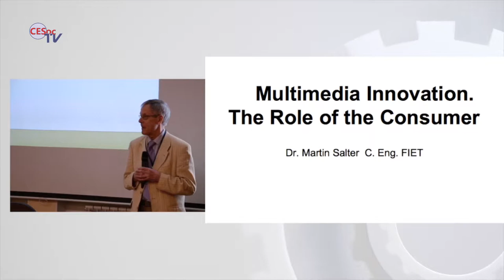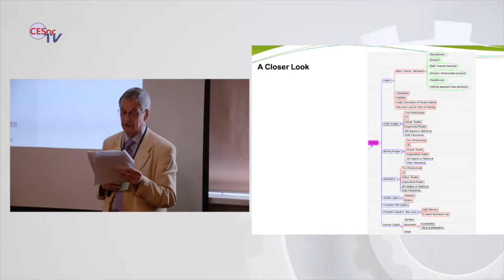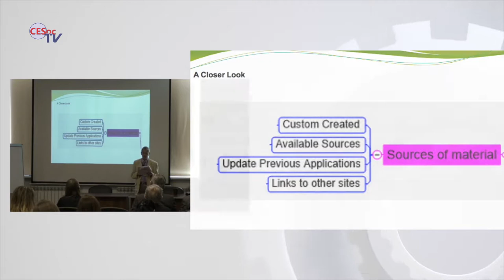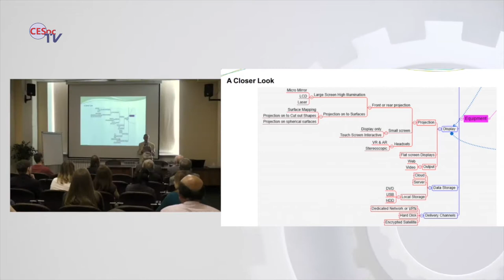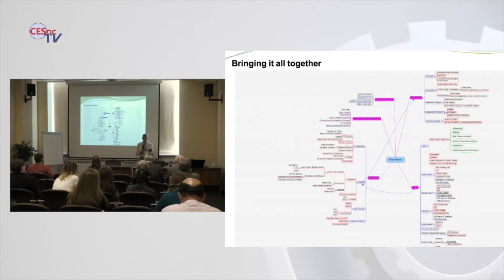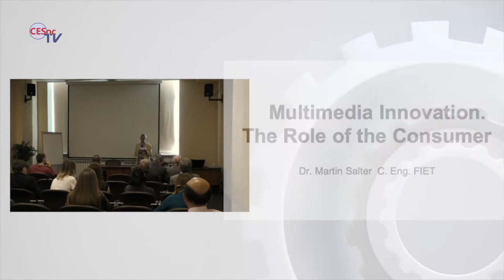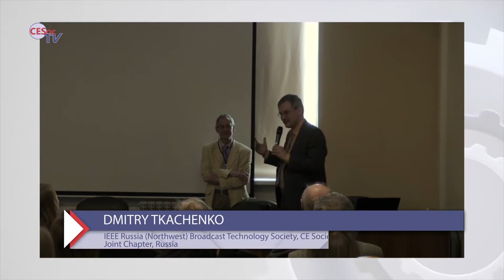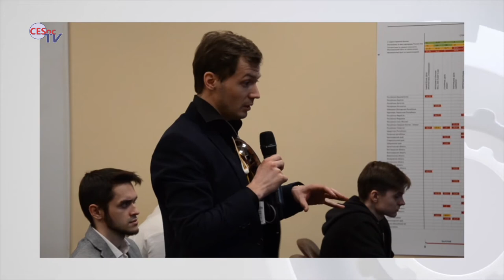Dr. Martin Salter. Multimedia Innovation. The Role of the Consumer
Dr. Martin Salter  C. Eng. FIET

2018 IEEE 22ND INTERNATIONAL SYMPOSIUM ON CONSUMER TECHNOLOGIES
11 - 12 MAY 2018, ST-PETERSBURG, RUSSIA